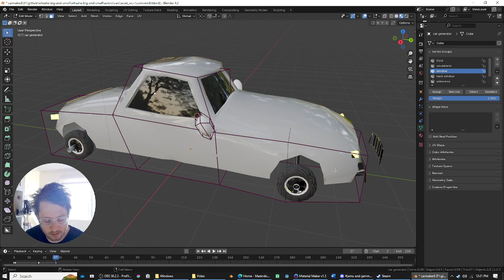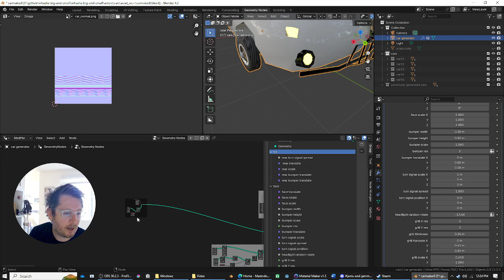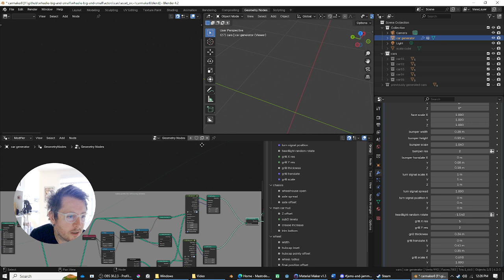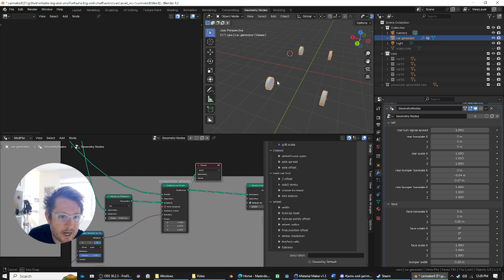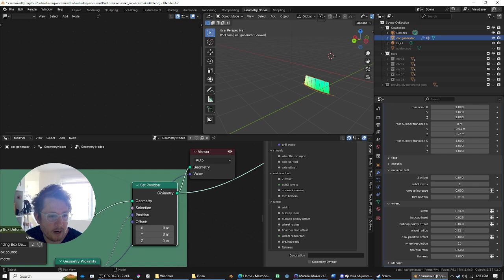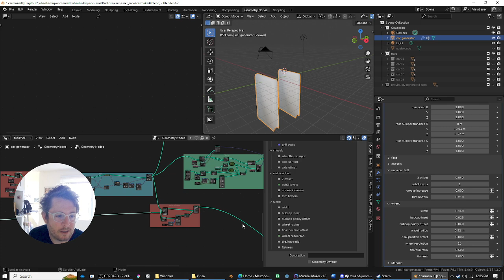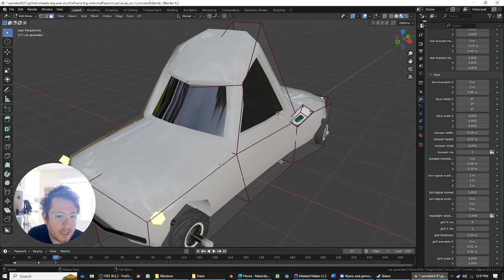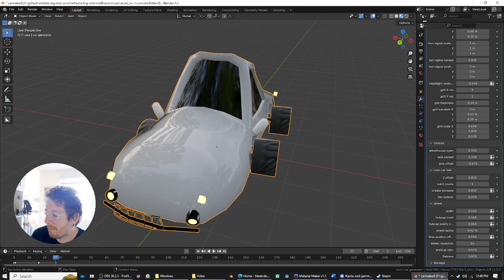Car Generator in Geometry Nodes: Wheelie Big and Small devlog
I made a car generator for Godot Seattle's game jam entry, Wheelie Big and Small! Why model by hand and make like 4 cars? We could build a car GENERATOR, and then we'd have the power to make...! 4 cars!